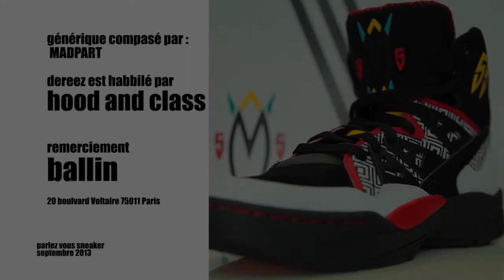Daily unboxing 02